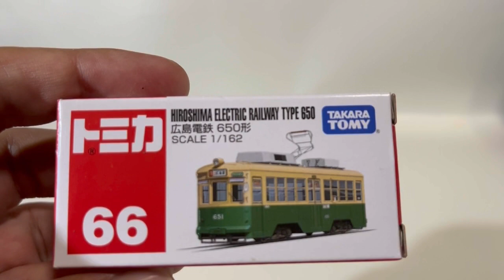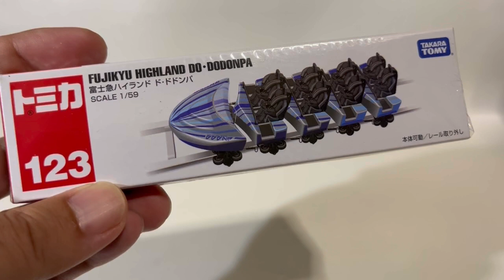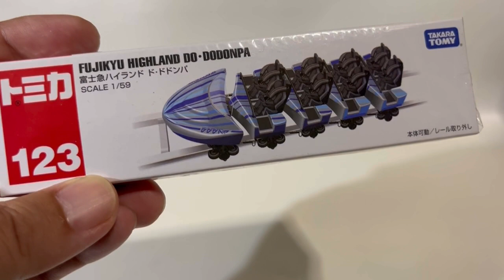🏎ちょっと変わった面白いミニカーを購入したのでレビュー vlog トミカ ドドンパ 路面電車 キャンピングカーReview the eccentric minicar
ちょっと変わったミニカー3種購入してきました。良ければ購入の参考にして下さい😊

1/24スケール　ミニカー【マスタング】以前購入レビューした1/32スケールのGT-R35と比較レビューします1/24 scale miniature car